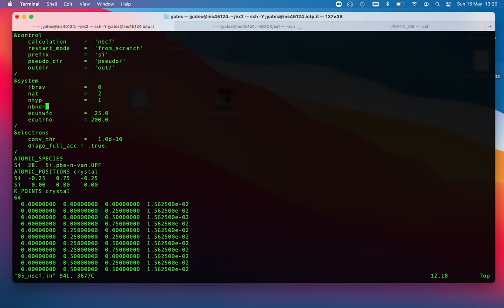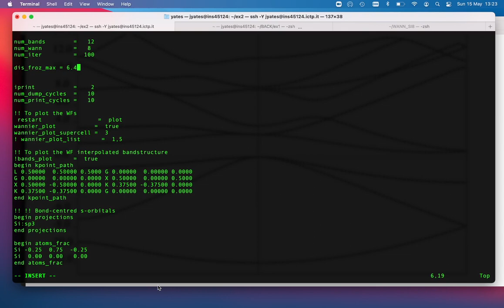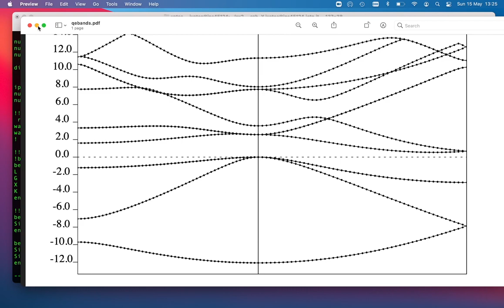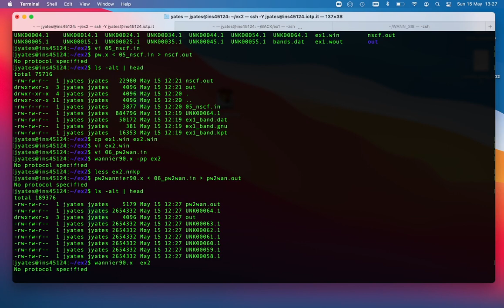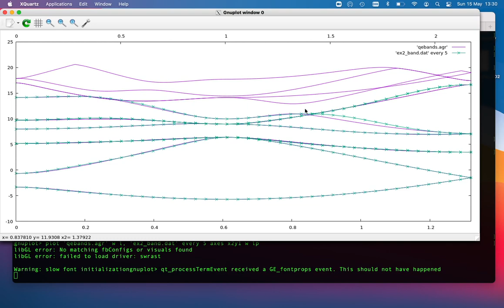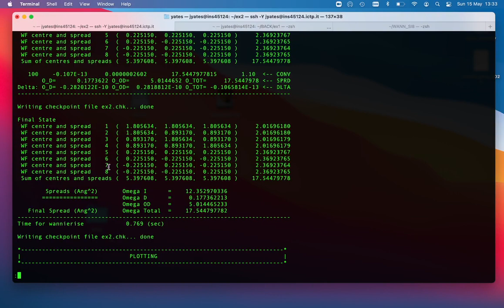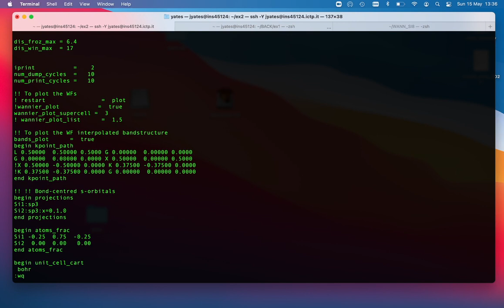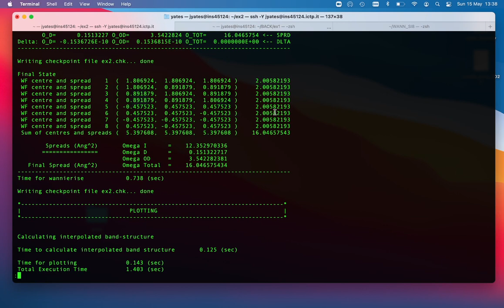Wannier90 - Day1 - Ex2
Walk through video for  Example 2 (Silicon).
sp3 WF for the valance and conduction bands

(Jonathan Yates, University of Oxford)